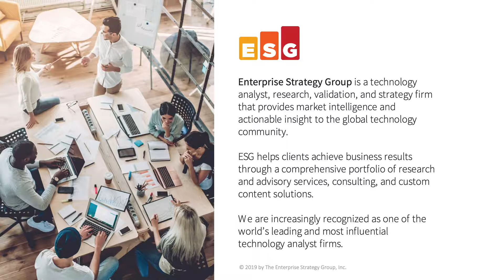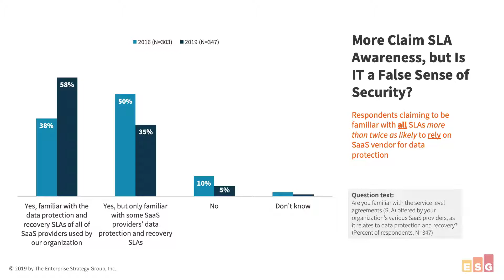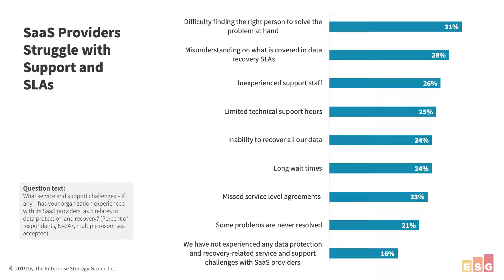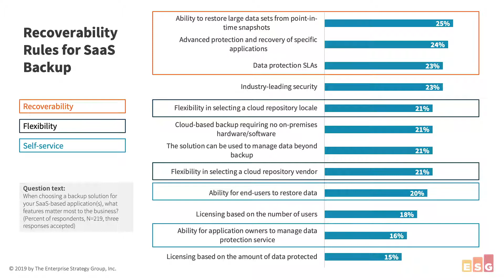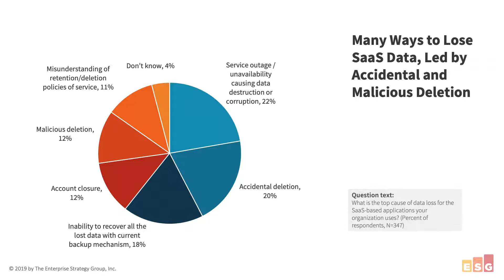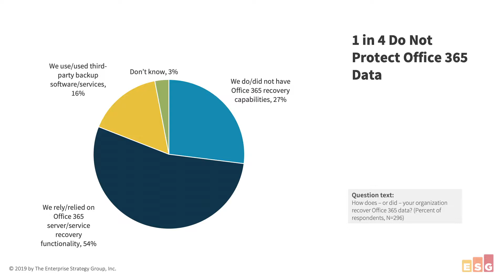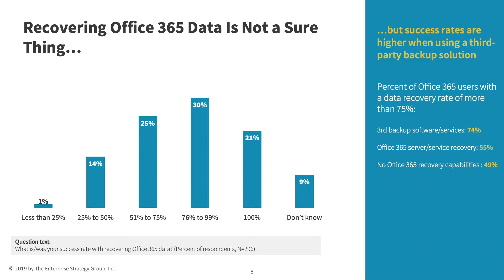ESG Survey Results: The big disconnect: SaaS apps and data protection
Christophe Bertrand, Senior Analyst at Enterprise Strategy Group, shares recent SaaS data protection survey findings.

Organizations use Druva for enterprise backup, endpoint backup, ransomware protection, disaster recovery and eDiscovery.
Follow Druva
Druva delivers cloud data protection and management across edge, on-premises and cloud workloads. Druva’s cloud-native platform is built on AWS and offered as-a-Service. Customers drive down costs by up to 50 percent by freeing themselves from the burden of unnecessary hardware, capacity planning, and software management.